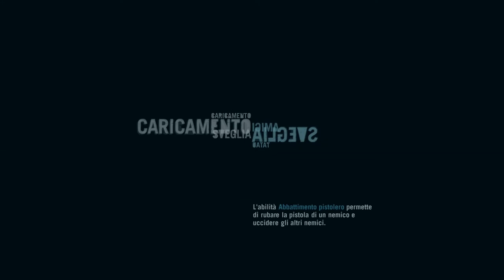farcry 3 gameplay ita HD #25 - povera liza!! - (rage)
bella a tutti ragazzi questo è un gameplay rage nel senso che sclererò come non mai ahahah